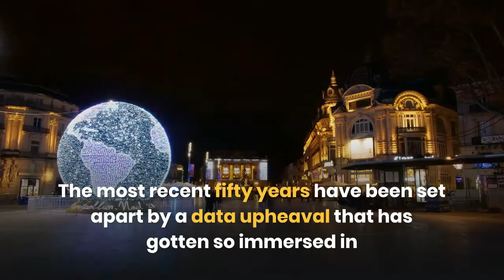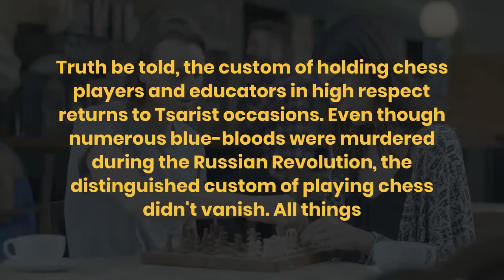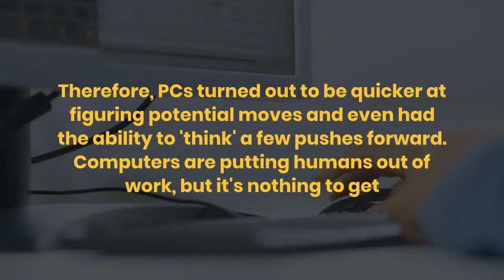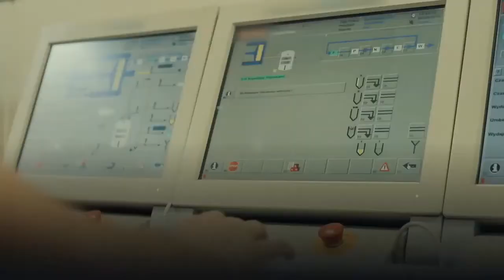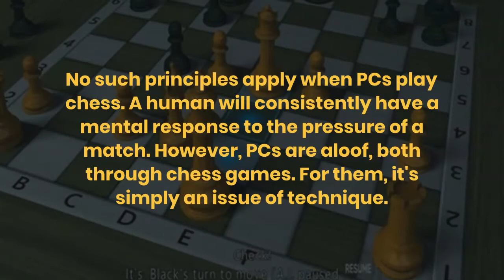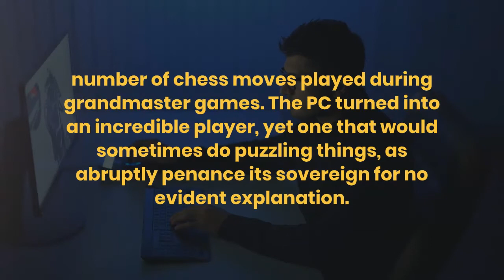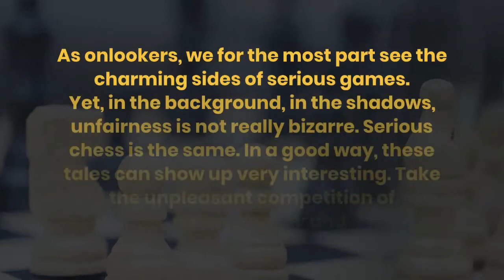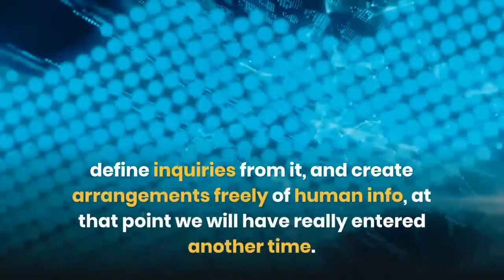Deep Thinking: Where Machine Intelligence Ends | Garry Kasparov | Book Summary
“Focusing on your strengths is required for peak performance, but improving your weaknesses has the potential for the greatest gains. This is true for athletes, executives, and entire companies. Leaving your comfort zone involves risk, however, and when you are already doing well the temptation to stick with the status quo can be overwhelming, leading to stagnation.”
― Garry Kasparov, Deep Thinking: Where Machine Intelligence Ends and Human Creativity Begins

00:00:00 - Introduction
00:01:12 - What will you learn ?
00:17:31  - Final Summary